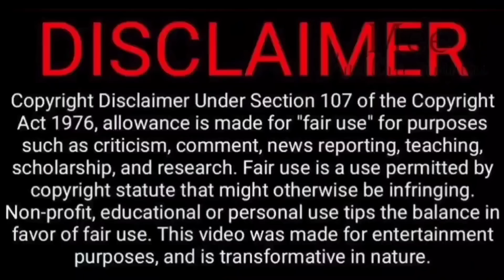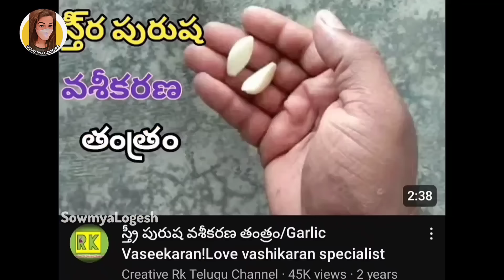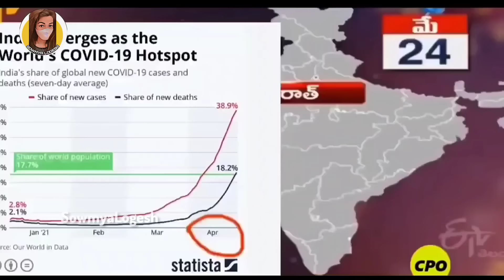VENU SWAMY ROAST 🔥| TELUGU